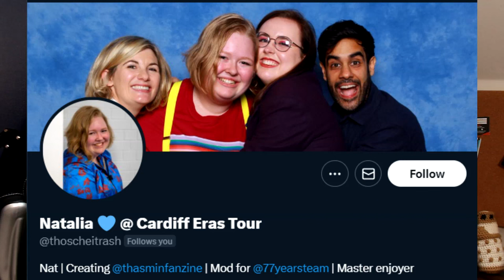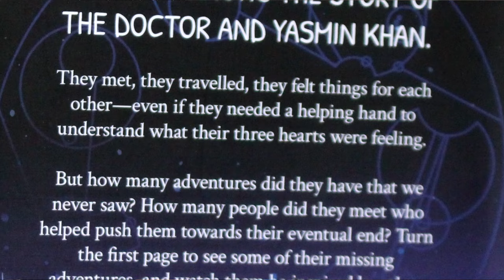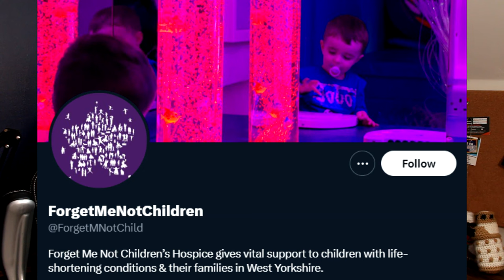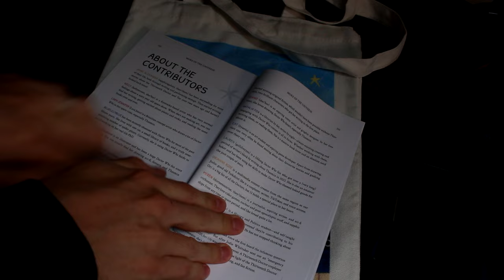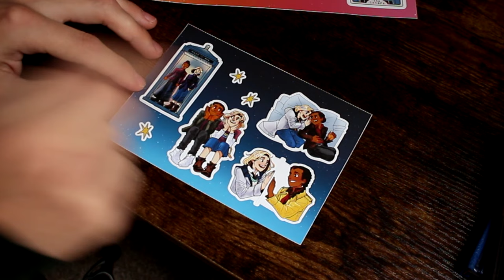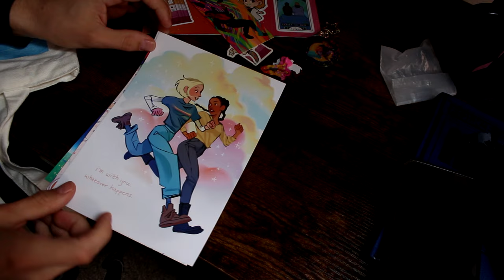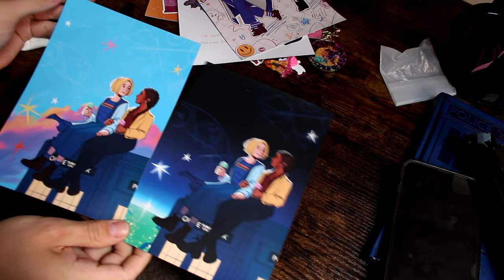Doctor Who: More Of The Universe Zine - Review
Natalia and Vicky from THE ZINE TEAM very kindly (and foolishly) sent me the latest Zine all about the relationship between 13 and Yaz!
I don't know how to review things, but it was fun! BUY IT FOR CHARITY!